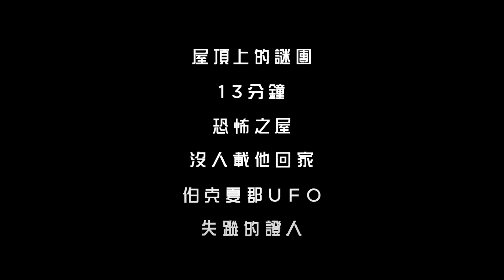《懸疑未決》| 正式預告 | Netflix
長青美劇《懸疑未決》(Unsolved Mysteries) 創作者與《怪奇物語》製作團隊聯手出擊，邀你一同破解全新謎案。線索會帶你找到真相。7 月 1 日上線，Netflix 獨家。

費解的真實失蹤事件、駭人兇殺和超自然經歷，造就這部再續經典、引人入勝的紀錄片系列。